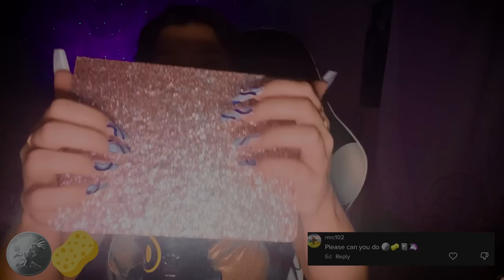ASMR | EMOJI CHALLENGE | 3🦄🌈